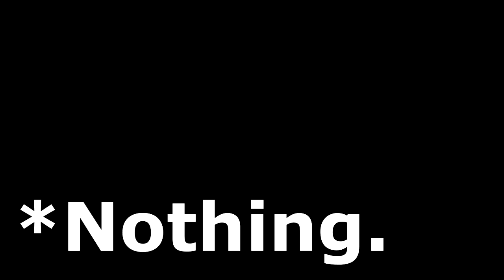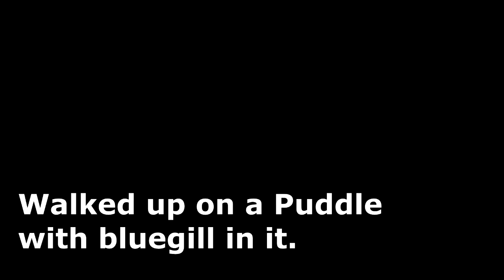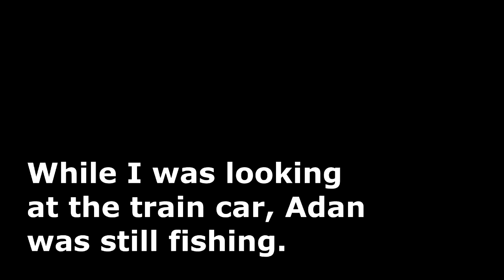Searching for Monster Bass in a Remote Creek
We didn't actually find any, but we know they're out there.

Lew's American Hero 7' Baitcaster Combo